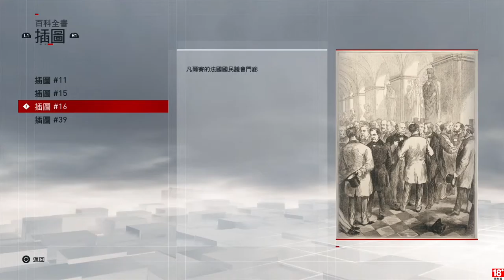千鳥の「刺客教條：梟雄」EP.17.5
資料庫

固定開台時間 每周三、五、六、日 23:00 - 25:00